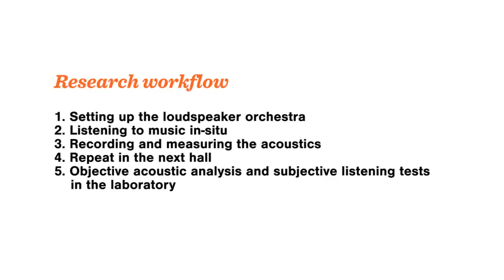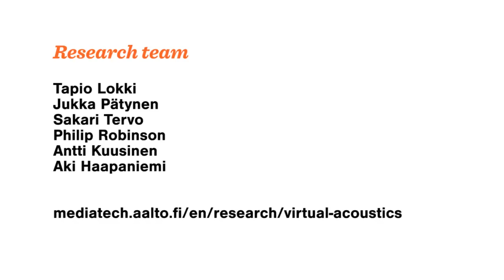Loudspeaker orchestra revealing the secrets of European concert halls - Aalto University Research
Research team:
Tapio Lokki, Jukka Pätynen, Sakari Tervo, Philip Robinson, Antti Kuusinen, Aki Haapaniemi

Video by the research team and Aalto University Communications 2013